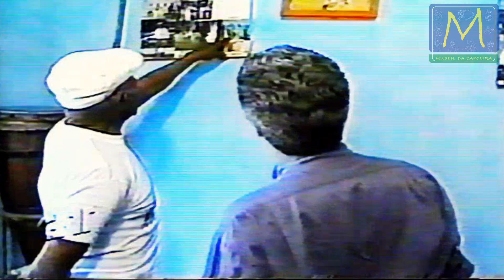ENCONTRO da Angola🦓 e Regional✡️ - História da Capoeira e dos Mestres - Arquivo histórico 1997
O que aconteceria se juntasse-mos em uma Roda de Capoeira o estilo Capoeira Angola e Capoeira Regional? Foi isso que aconteceu em Salvador, a Rede globo fez uma matéria sobre a nossa Capoeira. O vídeo começa falando sobre a história da Capoeira, depois filmam uma roda da Associação Brasileira de Capoeira Angola vemos Mestres Mala, Pelé da Bomba, Barba Branca, Môa do Katendê, Gildo Alfinete, Pelé do Tonel, Neco, Bola Sete dentre outros da ABCA, depois passa um trecho do documentário Dança de Guerra Onde Mestre Noronha Gajé, João Grande, João Pequeno, Dimola e outros estão presentes, passamos depois pelo testemunho do Mestre João Pequeno falando das origens da Capoeira e de seu trabalho com a Capoeira Angola e a comunidade onde vivia, passamos depois para o testemunho do Mestre Nenel e sobre a Capoeira regional depois vemos uma grande Roda de Capoeira com Mestres da Angola e regional, no Jogo Mestre Cafuné e Contramestre Valdec, depois a confraternização entre os dois estilos de Capoeira. Esse vídeo a nível de jogo, história e visão da capoeira é muito rico, deve ficar guardado aqui para ouvirmos as músicas de capoeira, cantigas tão bem cantadas pelos Mestres, a história da Capoeira regional e a história da Capoeira Angola aqui também são contadas, para além de ser um documento histórico de capoeira a onde os Mestres falam da união e necessidade de uma construção coletiva da capoeira, axé!!
Museu da Capoeira, pela preservação da história e cultura
📺 Valorize essa ideia, são centenas de vídeos de acesso público, são centenas de horas de trabalho, apoie, seja patrono com apenas 1,99€ ou 10Reais p/ mês se escrevendo no Clube de membros do nosso 🎥 Canal Youtube 👉🏾
Comentário:
Alex Bocao Bocao @Museu da Capoeira Oficial  foi em 12/12/1997 . Foi uma reportagem feita pelo Globo Repórter falando de diversas artes marciais. Eu tava aí, sou aluno de Mestre Nenel.
What would happen if we joined Capoeira Angola and Capoeira Regional? That was what happened in Salvador, Rede Globo did a story about our Capoeira. The video starts talking about the history of Capoeira, then filming a circle of the Brazilian Association of Capoeira Angola we see Mestres Mala, Pelé da Bomba, Barba Branca, Môa do Katendê, Gildo Alfinete, Pelé do Tonel, Neco, Bola Sete among others from ABCA, then shows an excerpt from the documentary Dança de Guerra Where Mestre Noronha Gajé, João Grande, João Pequeno, Dimola and others are present, we then go through the testimony of Mestre João Pequeno com / watch? v = P519G015q-o) talking about the origins of Capoeira and his work with Capoeira Angola and the community where he lived, we will pass later for the testimony of Mestre Nenel and on regional Capoeira then we see a large Capo Wheel eira with Mestres of Angola and regional, in the Game Mestre Cafuné and Contramestre Valdec, afterwards the fraternization between the two styles of Capoeira. This video on the level of game, history and vision of capoeira is very rich, it must be kept here to hear capoeira songs, songs so well sung by the Masters, the history of regional Capoeira and the history of Capoeira Angola are also told here in addition to being a historical document of capoeira, where the Mestres talk about the union and the need for a collective construction of capoeira, axé !!
Capoeira Museum, for the preservation of history and culture